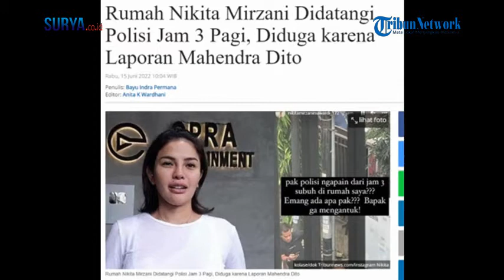Sejak Jam 3 Pagi Polisi Datangi Rumah Nikita Mirzani, Diduga karena Laporan Mahendra Dito.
Surya.co.id., Jakarta

Rumah Nikita Mirzani didatangi Polisi. Nikita Mirzani
mengabarkan hal ini terjadi sejak jam 03.00 WIB dini hari.

Rumah Nikita Mirzani didatangi Polisi namun sang pemilik
rumah mengaku tak tahu apa kesalahannya.

Nikita Mirzan imenyebut kedatangan polisi karena laporan
dari Mahendra Dito.

Sumber TribunManado [ren]